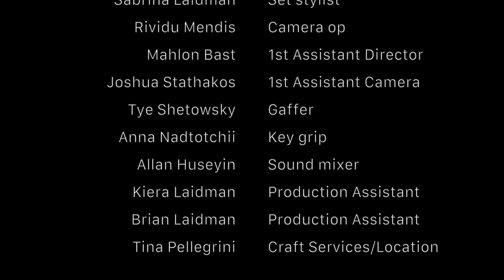The Sixth - Short film (1/3)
Plot synopsis: Investigators Ron and Frank inspect a recent death that may be connected to a dangerous serial killer

This short is the first part of a small crime trilogy that both KalKaden Productions and Ace Entertainment are working on bringing to you!

CAST
Jordan Sawyer  -  Ron
Dulmika Kevin Hapuarachchi - Frank
Kelly Aver -  Distraught Mother
Luke Seibt -  Officer/SFX Makeup
Greyson Danielewicz - Andrew

Tyler Robinson - Director/ Co Writer
Kaleb Laidman - DOP/ Co Writer
Natalie Robinson - Director of Art
Sabrina Laidman - Set stylist
Rividu Mendis - Camera op
Mahlon Bast - 1st Assistant Director
Joshua Stathakos - 1st Assistant Camera
Tye Shetowsky - Gaffer
Anna Nadtotchii - Key grip
Allan Huseyin - Sound mixer
Kiera Laidman - Production Assistant
Brian Laidman - Production Assistant
Tina Pellegrini - Craft Services/Location

PRODUCED BY KALKADEN PRODUCTIONS AND ACE ENTERTAINMENT

If you are looking to work together or learn more about what we do,